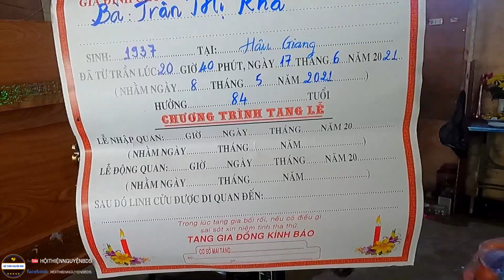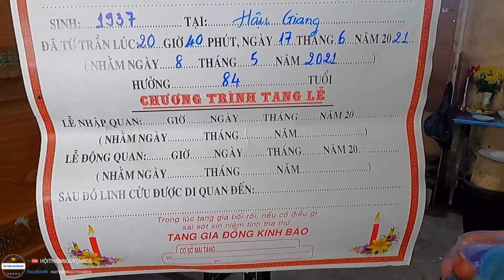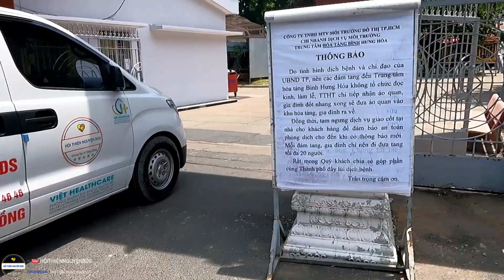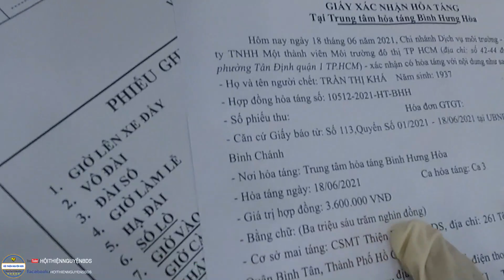Xúc Động Cụ Bà Lặng Lẽ Tiễn Mẹ Về Nơi An Nghĩ Cuối Cùng | Cụ Bà Đơn Thân Bán Vé Số Nuôi Mẹ Già.Tập 2